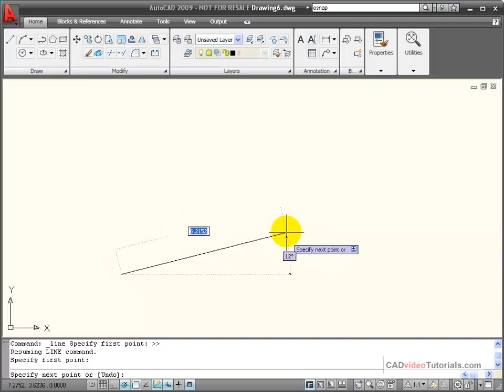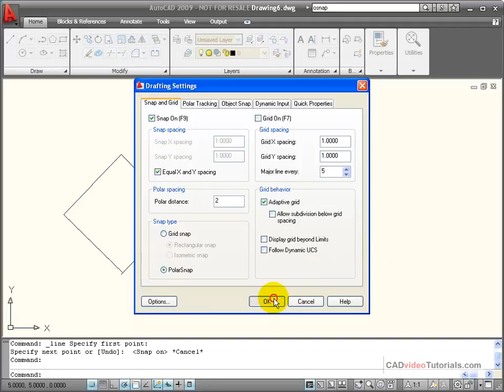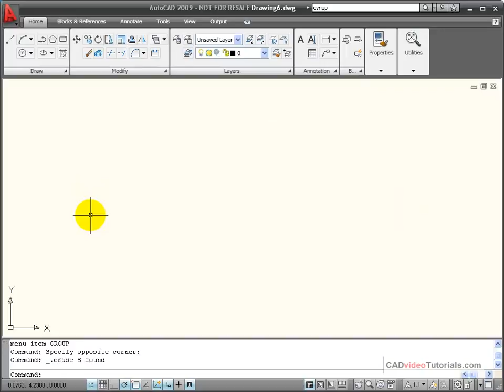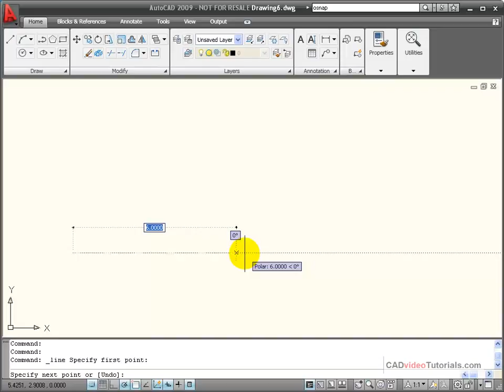AutoCAD Explained - Using Polar Tracking and Polar Snap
Polar Tracking is a drawing aid that allows you to set the angles that you commonly use and AutoCAD will automatically lock your line at every increment of that angle while you are drawing.  Polar Tracking can be toggled on and off by using the F10 key on the keyboard.  Polar Snap will allow you to add a distance as well as an angle and snap to distances that are multiples of that distance.

Table of Contents:
00:05 Polar Tracking Explained and demonstrated
02:05 Polar Snap Explained and demonstrated
03:36 Advantages of using Polar Tracking and Polar Snap Explained